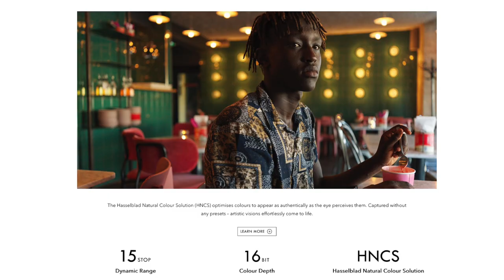Himalaya with Hasselblad X2D, episode 2 Nar and Phu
In this video I take you to the remote villages of Nar and Phu in the Annapurna region of Nepal. I take you, and the small group that were there together with me, through narrow gorges and over high mountain passes, and we visit buddhist monasteries, and off course the two small villages close to the border to Tibet.

My next travel video will be from a low altitude trekking just south of Mount Everest, going to one of the best viewpoints in the Himalayas, named Pikey Peak.

I document my trips with my Hasselblad X2D 100C this time with focus on IBIS (In Body Image Stabilization) and Dynamic Range, both of which are very advanced on this camera. Video is shot on a Canon M50 mirrorless camera.

Most images have had no post proces corrections, only those that are used to demonstrate the dynamic range are shown in both a pre proces version as well as a processed version.
The video contains 100 mpx images, time lapse video, ordinary video (from the Canon camera), and post proces stitched images.